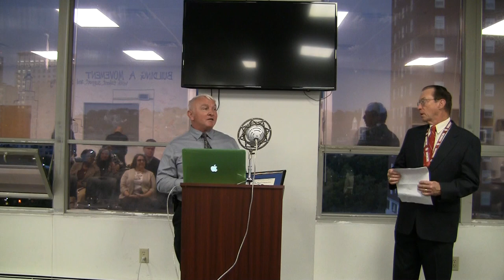Service Learning 102015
Service Learning